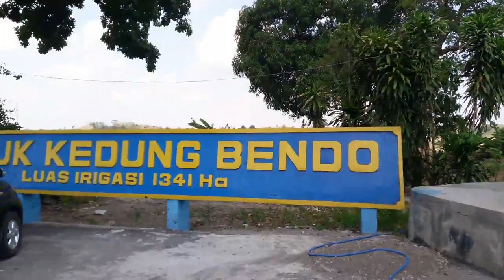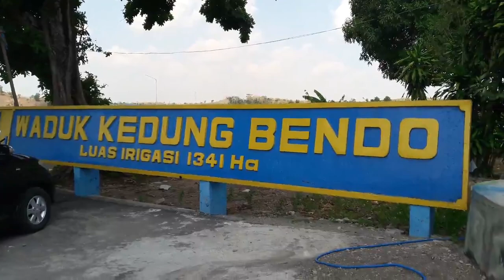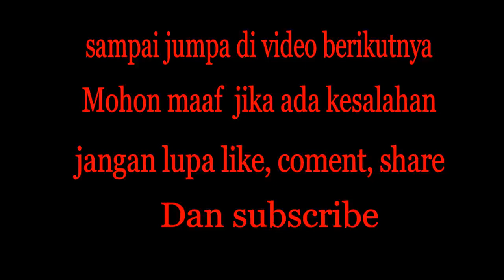Explore waduk tersembunyi di Ngawi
Ini adalah sebuah perjalanan vlog dengan motor menuju ke waduk Kedung Bendo yang berada di Desa Gunung sari, Kecamatan Kasreman, Kabupaten Ngawi. Waduk ini bisa menjadi tempat referensi buat kalian yang suka mancing atau sekedar jalan jalan, dan bahkan bisa juga untuk camping. Karena memang pinggiran waduk ini tanahnya lapang dan penuh dengan rumput.
Selamat mononton, dan semoga video ini bisa bermanfaat buat kalian.